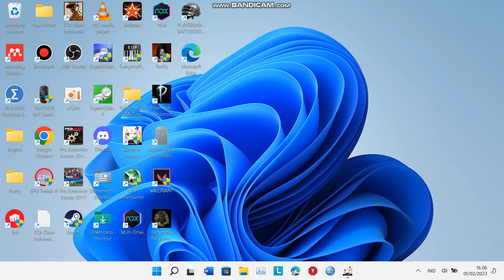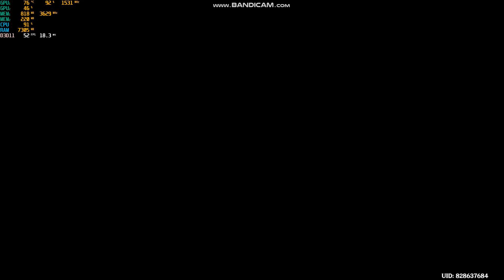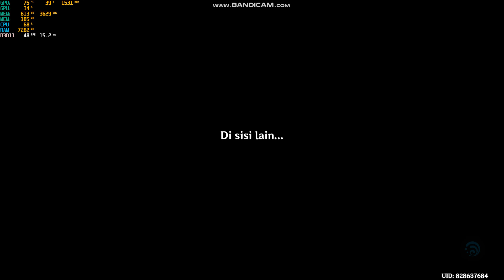Spiral Abbys 3.4 Raiden hyperbloom & Ganyu melt fullstar